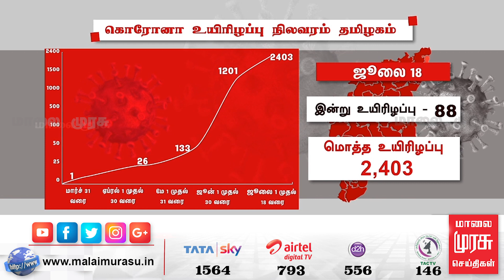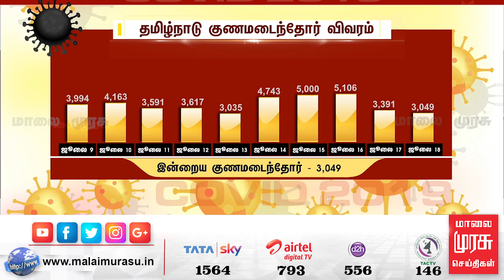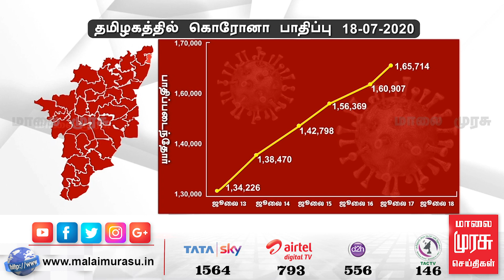தமிழகத்தில் இன்று ஒரே நாளில் 4807 பேருக்கு கொரோனா பாதிப்பு